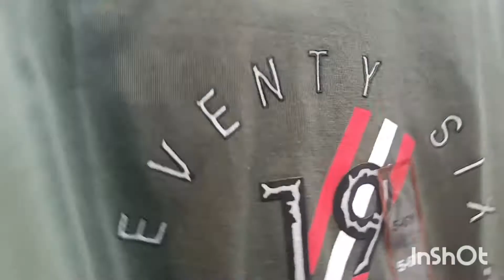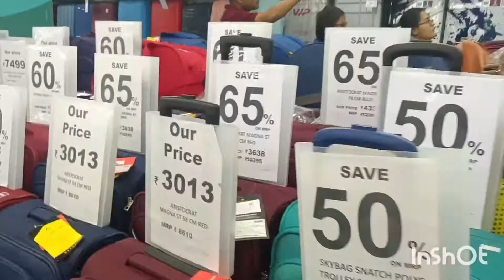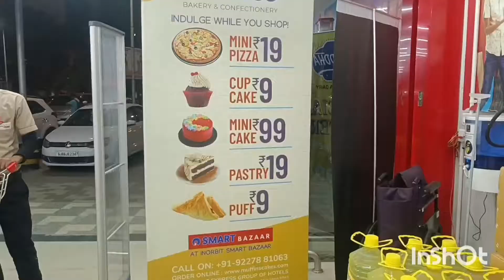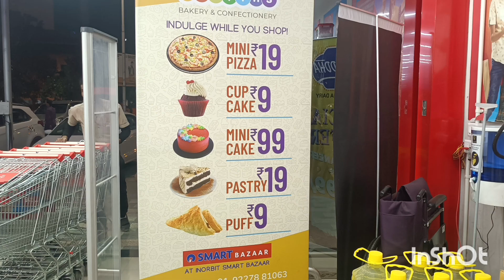smart Bazaar Inorbit Mall reasonable price